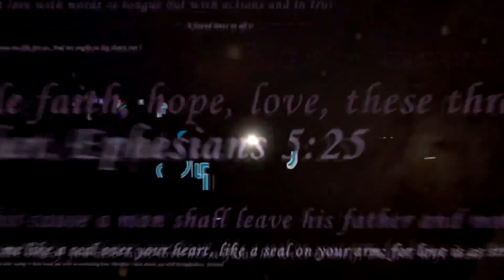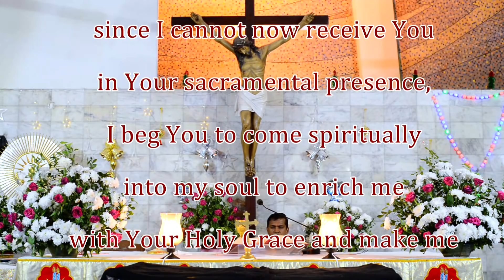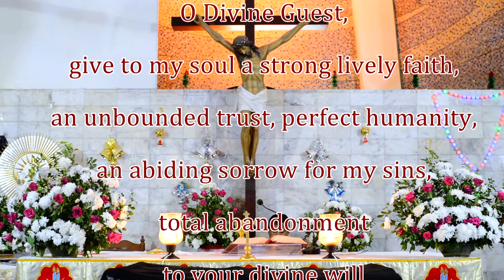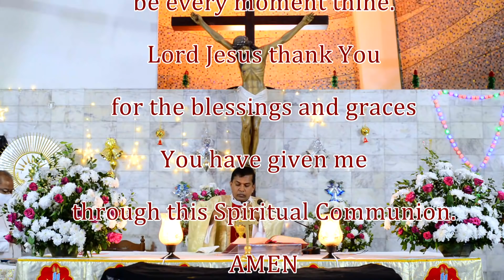NEW YEAR'S EVE MASS VIGIL I 31-12-2020 I Fr. Patrick Arockiam I Rosary Cathedral I Vadodara.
Eucharistic Celebration by Fr. Patrick Arockiam @ Rosary Cathedral, Vadodara. Guj. INDIA.

NEW YEAR'S EVE MASS VIGIL, SOLEMNITY OF MARY, THE HOLY MOTHER OF GOD